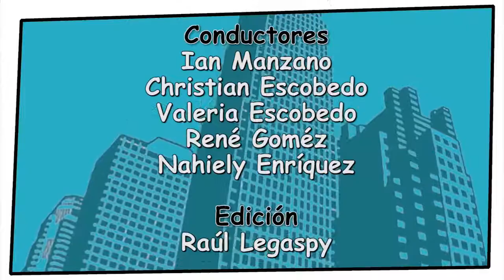CheckPoint.- Spiderman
Memory Card.- King of fighters
Capsula de anime.- Strike the Blood